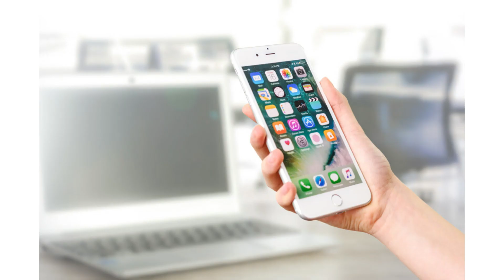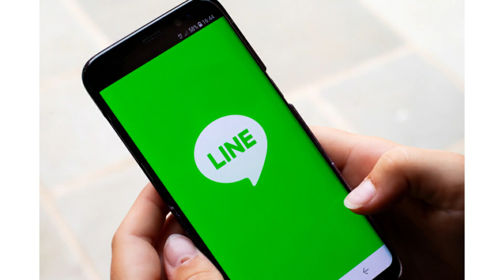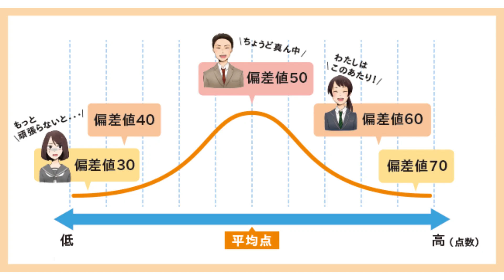【必見】日本人の様々な平均７選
なおんぬしょーもNightラヂオ

皆様が気になる日本人の様々な平均を７つ集めました。

感想やお便りお待ちしております

お便りが動画内で紹介されたら1000円分のアマギフプレゼント！
ふざけた質問から真面目な相談まで、何でもお待ちしております